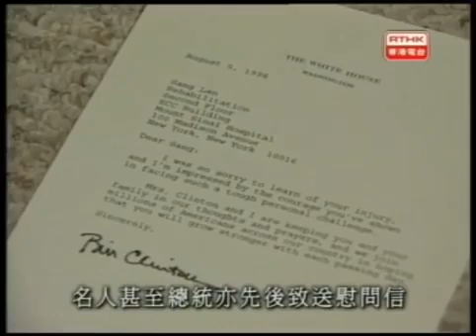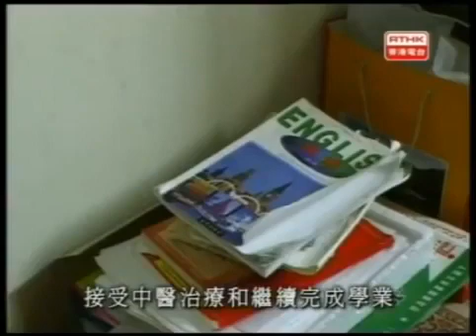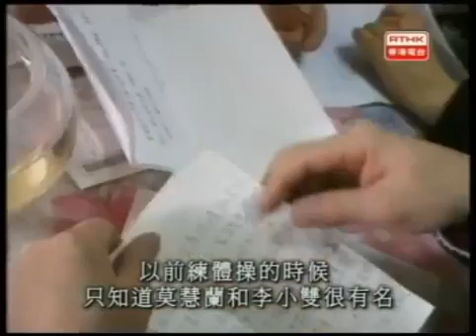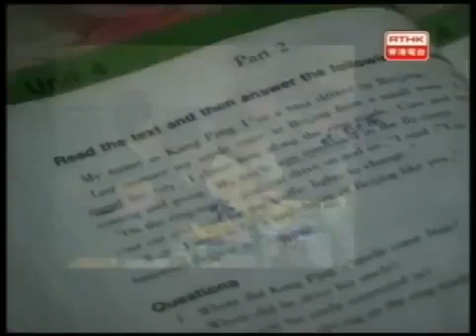鏗鏘集2004：桑蘭